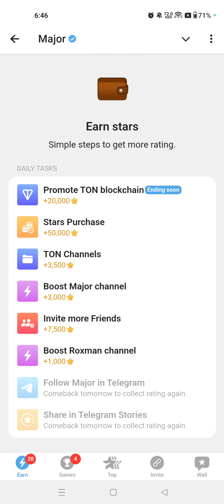27 September Major puzzle durov Solved Today | Major Daily combo card 27 September Major Puzzle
27 September Major puzzle durov Solved Today | Major Daily combo card 27 September Major Puzzle

27 September Major Puzzle clues
Major Daily Combo Card tips
27 September Durov puzzle solutions
Major puzzle hints 27 September
Major Daily Combo Card tips 24 September Durov puzzle solutions Major puzzle hints 27 September Daily Combo card strategy 27 September 27 September Major puzzle guide 20 September Combo Card tricks

Major combo,Major daily combo,Major daily combo 22 September,Major puzzle durov,Puzzle durov,Puzzle Durov Major,Major combo today